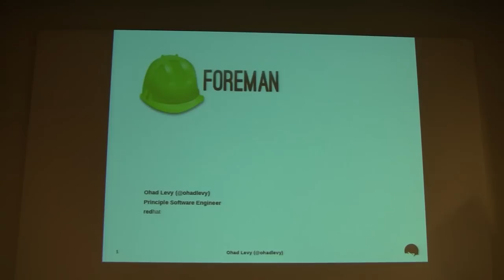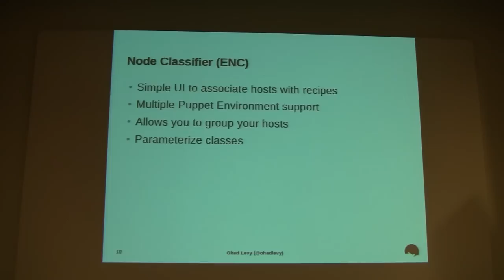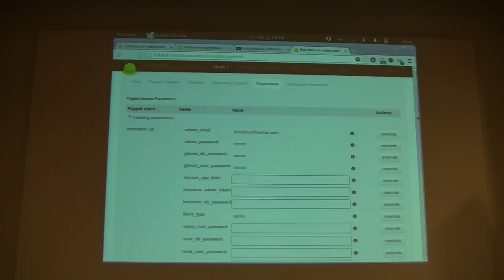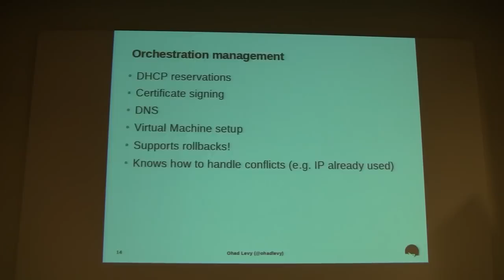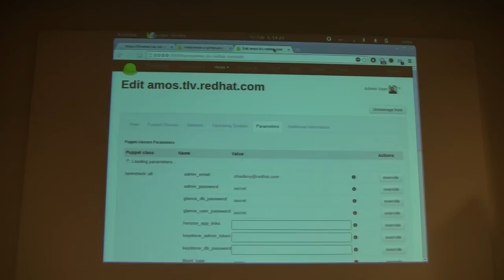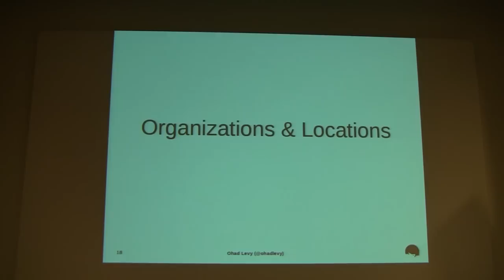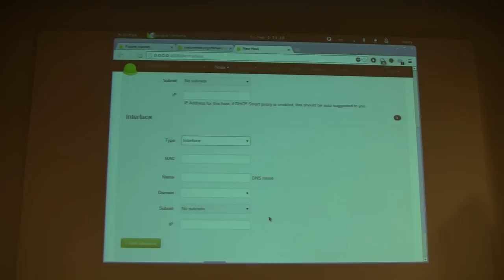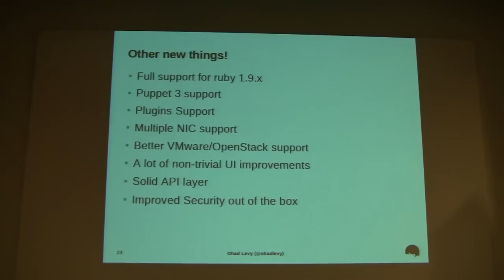Foreman 1.1 - Ohad Levy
"Foreman 1.1" by Ohad Levy at Puppet Camp Ghent, 2013.